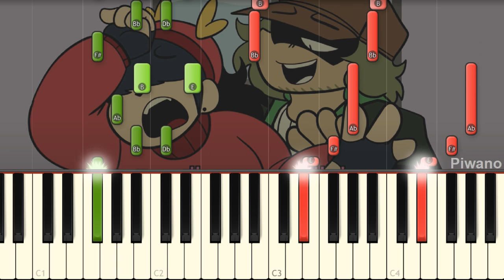Annie & Garcello - Snowed In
Atsuover released a new Garcello song and I play it on piano!